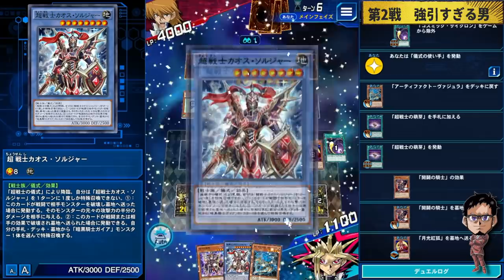【ついに実装】超戦士カオスソルジャーきたあああああ!!!【遊戯王デュエルリンクス 実況No.1350】【YuGiOh DuelLinks】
ついに本格実装
超戦士カオスソルジャー
きたああああああ!!!

今回は開闢と宵闇で降臨させる
「超戦士パーフェクトカオス」
をおみまいしていくぜ!!!

メンバー登録はこちら

実況に使っている機材

▼イヤホン

▼キーボード

▼webカメラ

デュエルリンクスおすすめ動画

コメントに関するお願い

✅使用楽曲
　　など

名前：RYU
●UUUM所属。